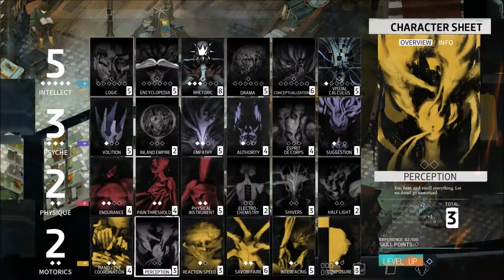Let's Play Disco Elysium (Blind), Part 66: Questioning Klassje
(Part 4 of 4) After telling Plaisance that her building isn't cursed, we return to Klassje. With Kim with us, we can now ask her more questions about the case.